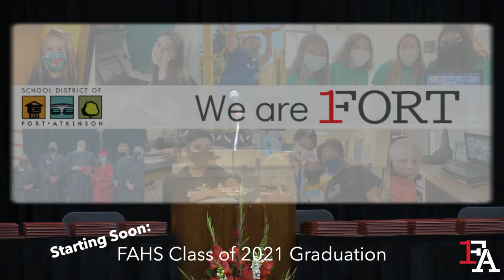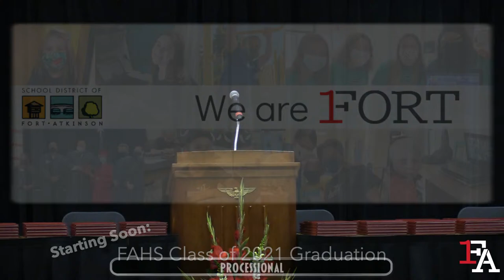Fort Atkinson High School- Class of 2021 Commencement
We are so excited to present the Fort Atkinson High School Graduating Class of 2021!